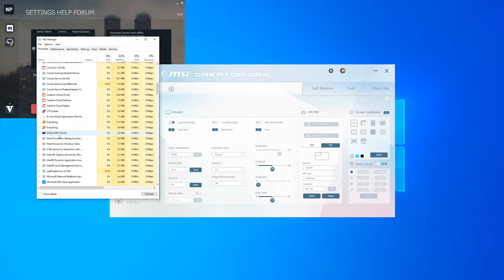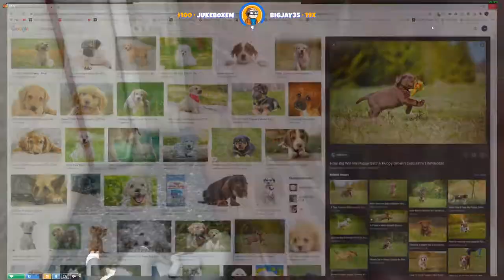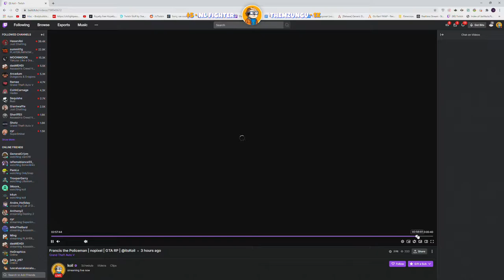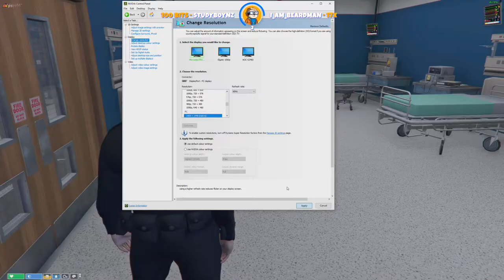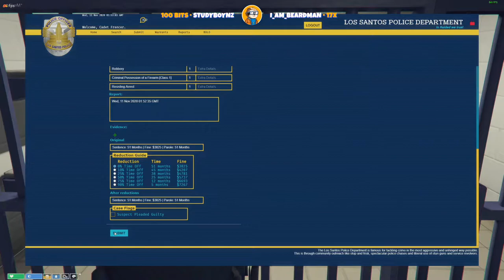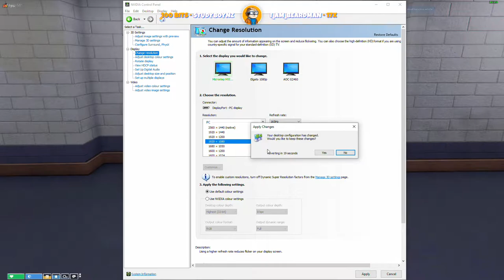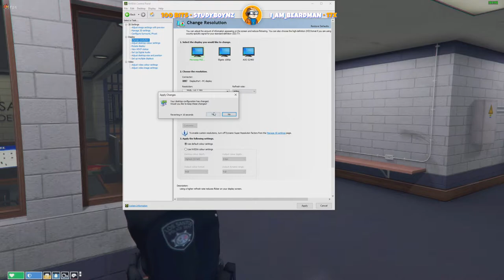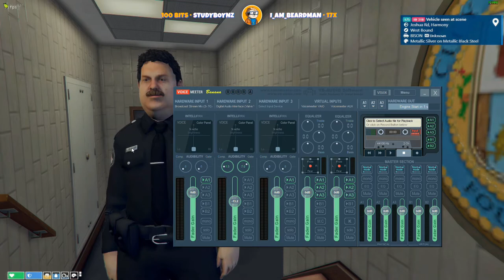Koil Vod 11/10/2020 I Francis I NoPixel I Grand Theft Auto V I Part 1/2